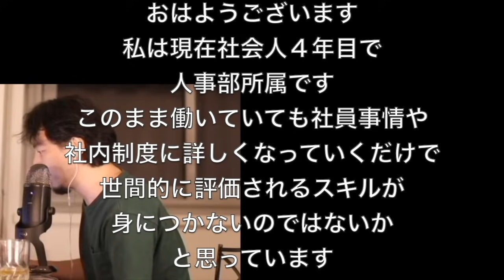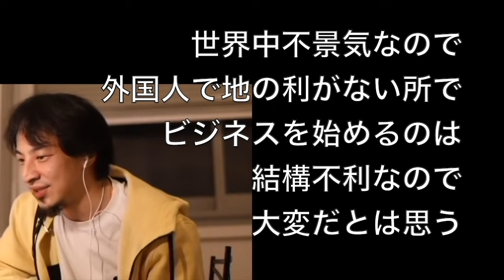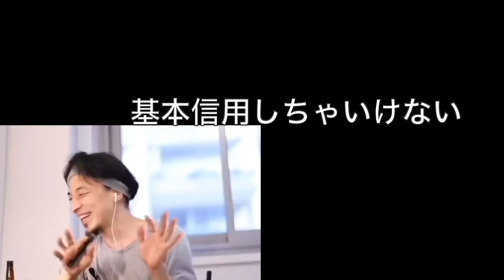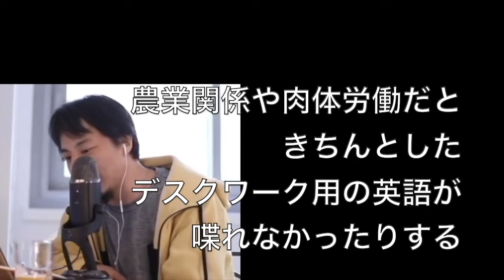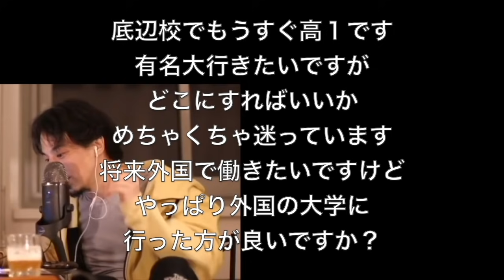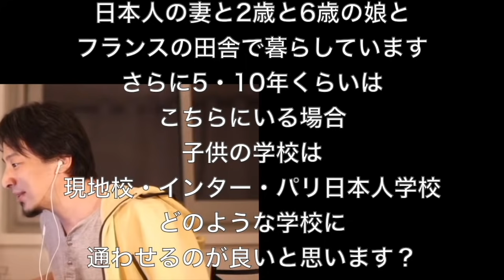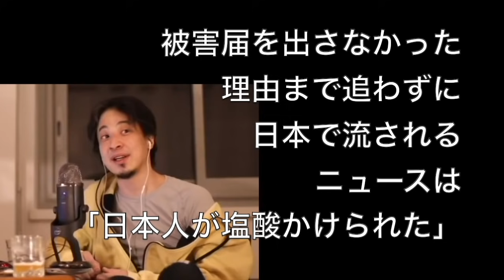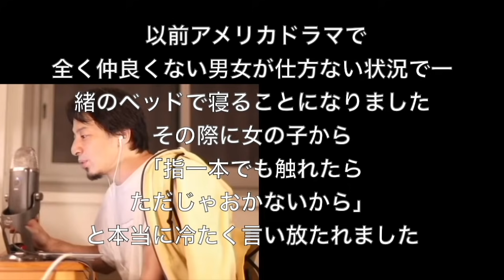憧れの海外暮らし/勤務を夢見る人への現実パスポート〜パリ在住のひろゆきからのアドバイス〜【切り抜き】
・「【ひろゆき】政府「庶民は生きぬように」。NAPO la Mythicを呑みながら。2021/03/21 D05」より抜粋
・「【ひろゆき】種を植える人が理解出来ない人々。La Gâtine Bruneを呑みながら。2021/03/11 J01」より抜粋
・「【ひろゆき】漢字の書き順を強いて覚えさせるのは悪人。PAULANER HEFE-WEISSBIERを呑みながら。2021/06/11 V04」より抜粋
・「【ひろゆき】友はもう一人の自分である。Brooklyn Defender IPAを呑みながら。2021/06/08 M20」より抜粋
・「【ひろゆき】善意で後ろから殴る味方。DUVELを呑みながら。2021/03/26 V23」より抜粋
・「【ひろゆき】空のヤカンは大きな音が鳴る。Bière de gardeを呑みながら。2020/12/01 M01」より抜粋
・「【ひろゆき】君は地面を踏み、明日は地面が君を覆う。 Cuvée des Trollsを呑みながら。2020/11/10 M23」より抜粋
・「【ひろゆき】独りで走ると追い越されることはない。la petite mademoiselleを呑みながら。2020/07/14 M00」より抜粋
・「【ひろゆき】永い間、髪を切らないと、髪が長くなる。Napo blonde を呑みながら。2021/03/09 M06」より抜粋
・「【ひろゆき】正しい時間を知るには時計は３つ要る。gallia paris IPAを呑みながら。2020/08/18 M03」より抜粋
・「【ひろゆき】社会に正解でも個人では間違い。Bluemoonを呑みながら。2021/06/20 D23」より抜粋
・「【ひろゆき】「優秀に見える」と「優秀である」の違い。馨和 Blancを呑みながら。2021/05/23 D20」より抜粋
・「【ひろゆき】木草弥や生ひ月だってばよ。WALBERGEMを呑みながら。2021/03/02 M05」より抜粋
・「【ひろゆき】出来事がお金で説明ついてしまう時代。Les bières Cocomiette を呑みながら。2021/06/23 M05」より抜粋
・「【ひろゆき】4月4日の4時44分だよ。BOHEMEを呑みながら。2021/04/04 D04」より抜粋
・「【ひろゆき】綺麗な水に一滴でも毒を混ぜたら全部毒。HAPKIN BEERを呑みながら。2020/08/14 V01」より抜粋
・「【ひろゆき】最大HPよりホイミが重要、ケアルも可。Bière du Démonを呑みながら。2020/12/07 L00」より抜粋
・「【ひろゆき】転職出来るゲームは面白い説。La Gatine IPAを呑みながら。2021/01/26 M06」より抜粋
00:00人生は一度きり
00:36日本の現状と今後
01:28弱くてニューゲーム
02:17モテない日本人男性
03:53障害を持っている方
04:34ビザ審査に落ちると
05:35俺もパリで働きたい！
09:26パフォーマーになりたい
10:46世界進出を目論むハゲ
11:49３人の子供を抱える母
13:41海外で起業したい高卒
14:17濠農場で働く高卒の未来
15:08外国語皆無の高卒
15:48起業して大学中退
16:53体育会系政治哲学専攻
18:18海外で就職するには
21:16税金事情
22:20より日本的な日本人学校
25:08報道と誤解
28:05日本人の舌
29:43クラファン事情
31:00タトゥーは寛容？
31:31ジョークの誤解